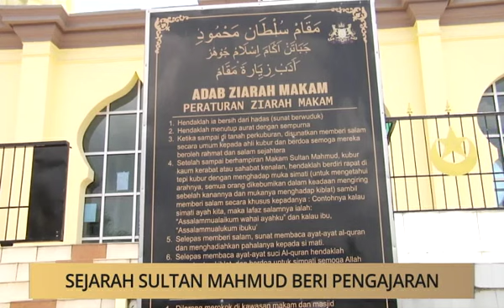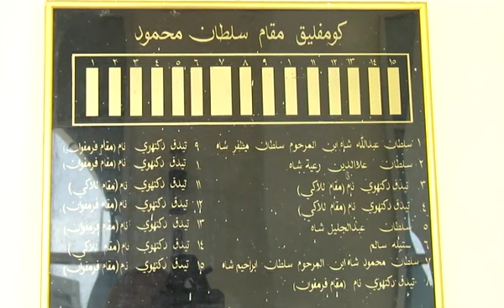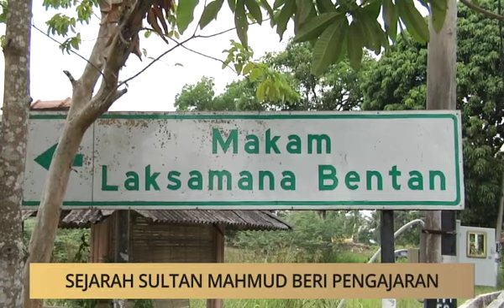Khabar Dari Johor: Sejarah Sultan Mahmud beri pengajaran